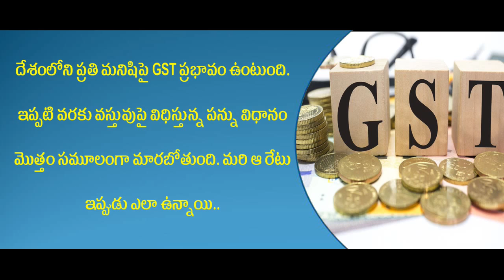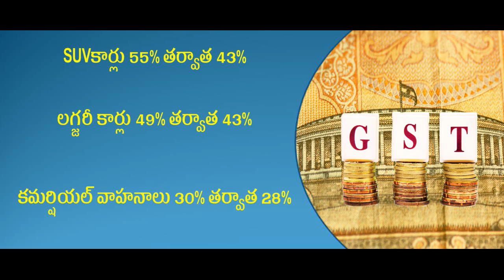జి యస్ టి అంటే ఇదా? GST FULL INFORMATION